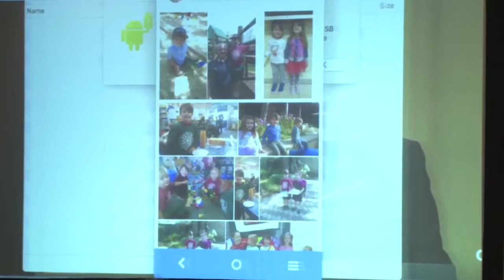Online Tuesday South Africa Jozi Event #2 - The Top Digital Marketing Event In South Africa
They say good things come to those who wait...so here is the AWESOME video footage from OTSA Jozi Event#2 "It's an Augmented World!" produced by Flash Forward Productions featuring Google South Africa Clicks2Customers Digital Agency and Lucan Visuals! Thanks of course to all sponsors and partners, DQ&A, Initiate International and Zomato! Online Tuesday - the top Digital Marketing event in South Africa! Happy viewing!